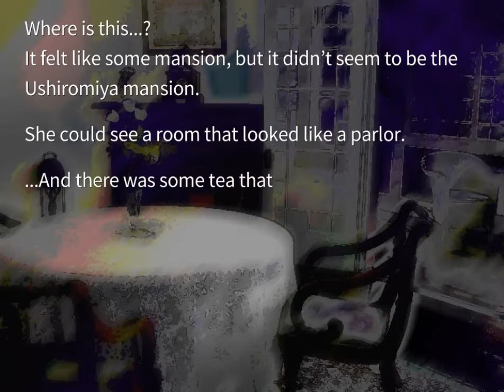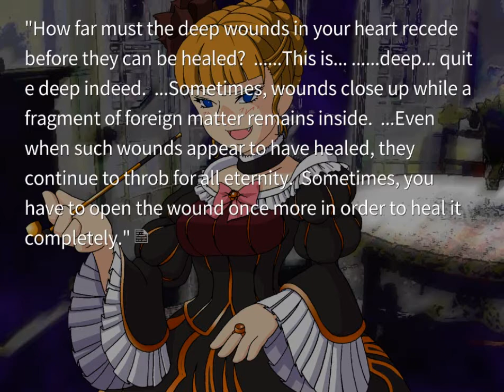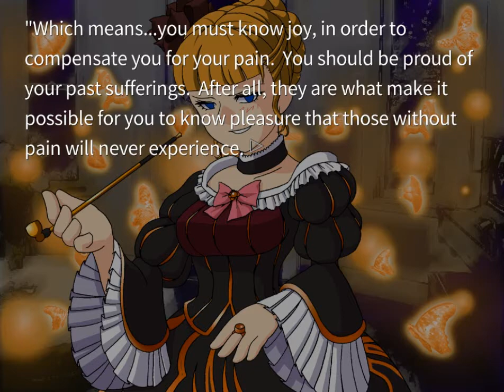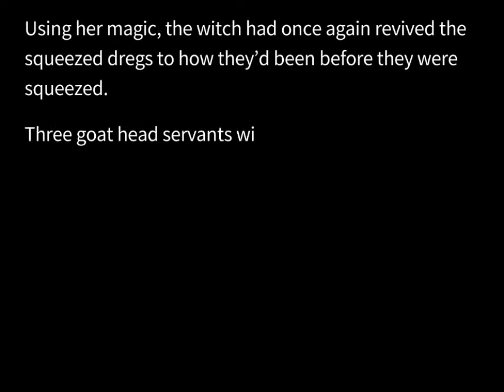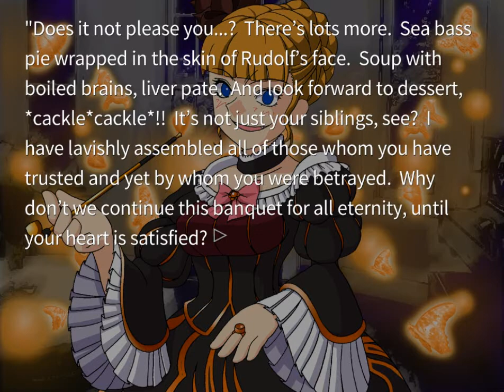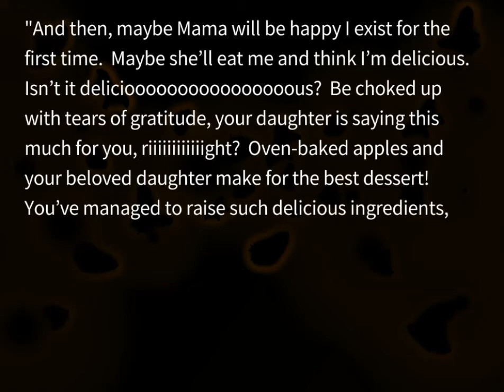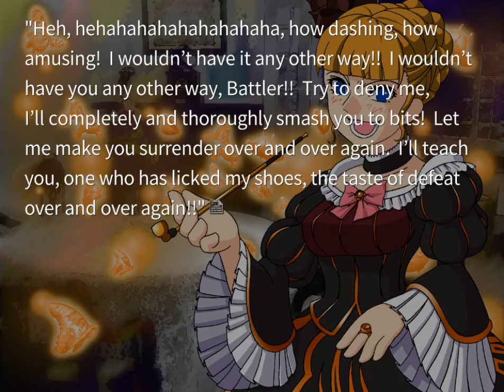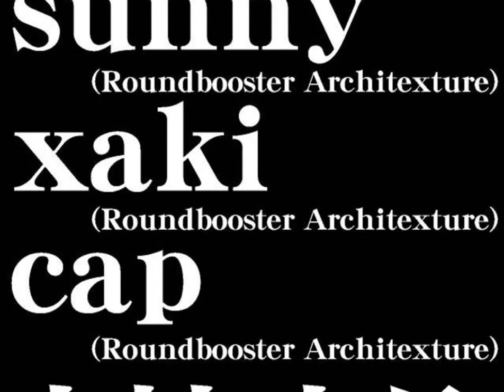EPISODE 2 ORIGINAL TEA PARTY